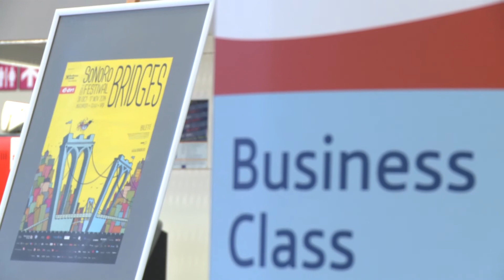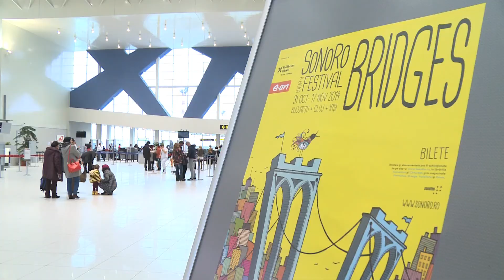Schumann Quartet flashmob on the airport, SoNoRo 2014